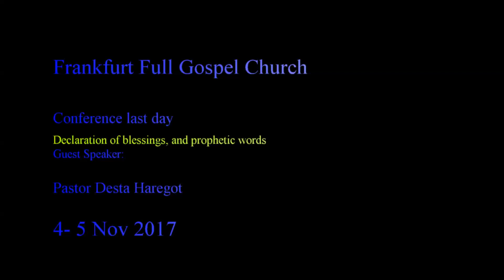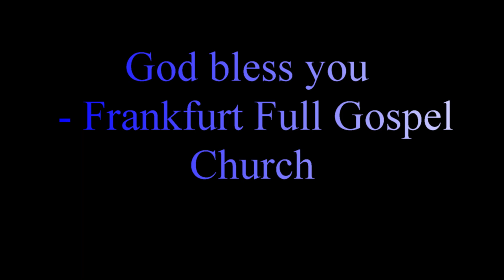blessings, and prophetic words - ምሉእ ወንጌል ቤተክርስትያን ፍራንክፈርትን ጊስንን-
Declaration of blessings, and prophetic words
Guest Speaker
Pastor Desta Harogot